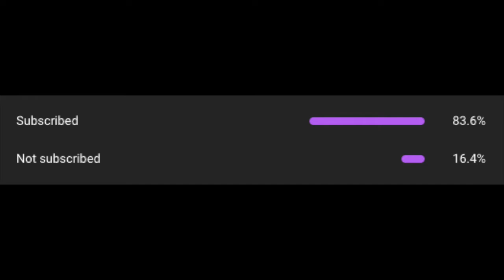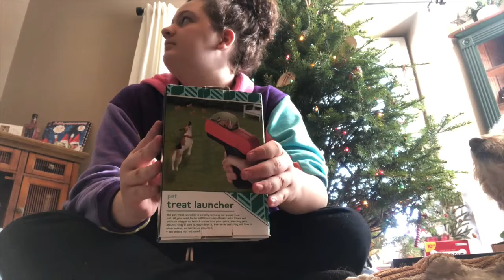Christmas Gift haul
Heyyyyy Guysss!!!

Be expecting a whole new update of my channel. It will be updated with everything and my twitch will also be updated. I hope you enjoy them all because I worked very hard on them.

It would mean a lot if you could support

Love you all and have a good day/night/morning/week/weekend/month/year/decade/life.